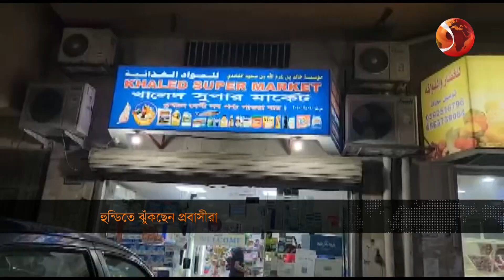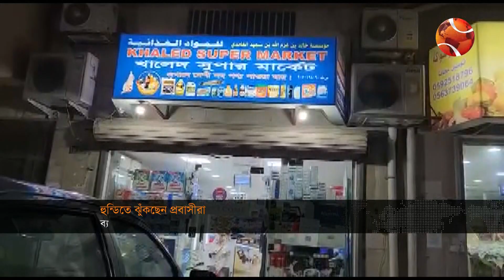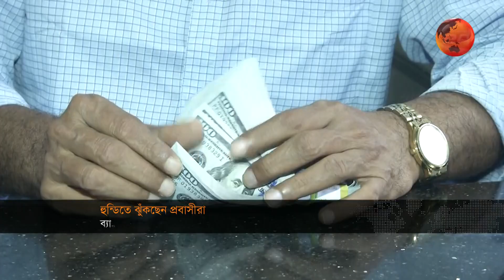রাতের খবর | 10 PM | 11 December 2022 | Channel 24 Bulletin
»» Office Address:
Bangladesh.